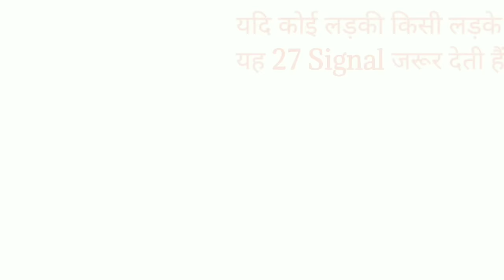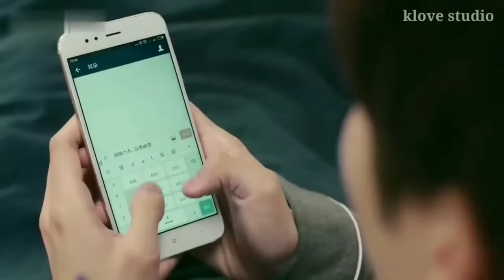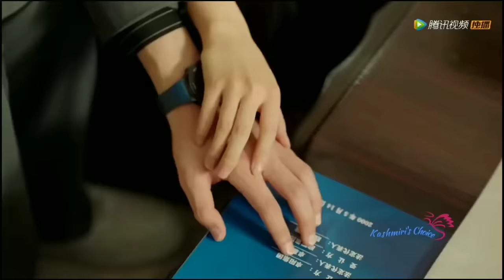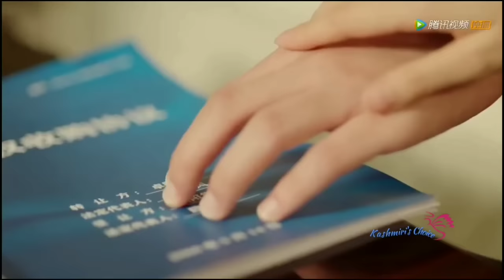ladki like karti hai kaise jane? 27 ऐसे संकेत जो बताते हैं कि लड़की आपसे प्यार करती हैं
आप दोनों सिर्फ दोस्त हैं, लेकिन आप के बीच कुछ अजीब हैं जिसे स्पष्ट रूप से जानने के लिए आप बहुत बेचैन हैं। आप जिस लड़की से प्यार करते हैं वह लड़की आपकी अन्य लड़की दोस्तों की तरह बिल्कुल नहीं हैं।

वह आपसे प्यार करती है या नही! जिस तरह से वह आपके आस-पास व्यवहार करती हैं, यह जानने के लिए काफी पर्याप्त हैं।

वह आपको पसंद करती भी है या नहीं! क्या आप यह जानने के लिए काफी बेचैन हैं।

आज की विडियों में हम आपको 27 ऐसे छोटे-छोटे संकेत बताने वाले हैं जो यह स्पष्ट कर देंगे की वह आपको पसंद करती हैं या नही।

दोस्तों आज की विडियों अन्य चैनलों की विडियों की तरह बिल्कुल भी नही हैं। यहाँ पर हम आपको कुछ ऐसे छोटे-छोटे 27 संकेतों के बारे में बताने वाले है जिनके जरिए आप यह आसानी से पता कर सकते है की वह आपसे प्यार करती है या नही।
इतना ही नही हम विडियों में आपको यह भी बताएगें की इन 27 संकेतों में से कितने संकेत मिलने पर आप उसे बिना किसी टेंशन के प्रपोज कर सकते हैं।